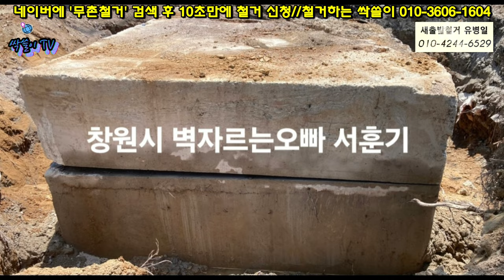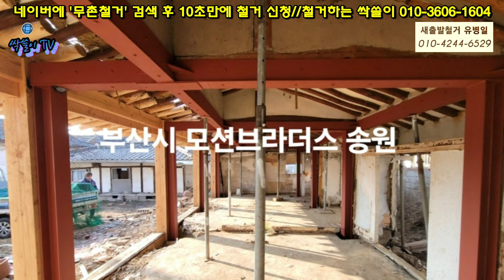567. 창업 5개월 후 인생의 변화는? 새출발철거 유병일